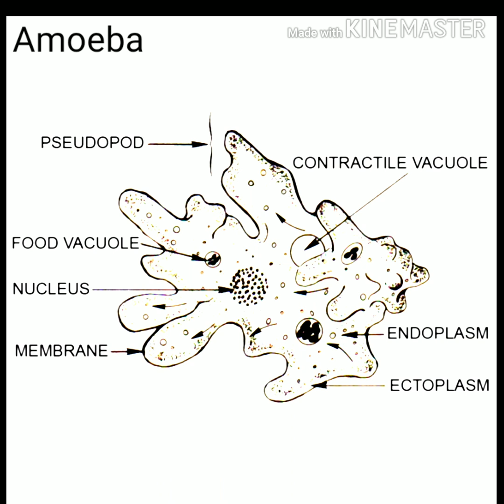amoeba/amoeba diagram/amoeba image/labelled diagram amoeba/amoeba labelled diagram / science diagram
, science diagram/amoeba/amoeba diagram/amoeba image/labelled diagram amoeba/amoeba labelled diagram

In this video we are going to draw an amoeba labelled diagram.

Liberation